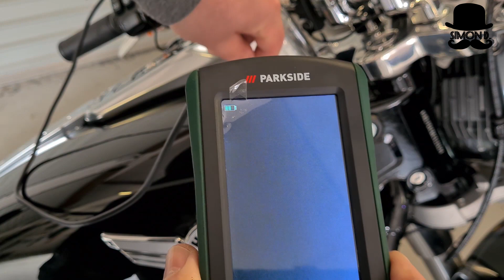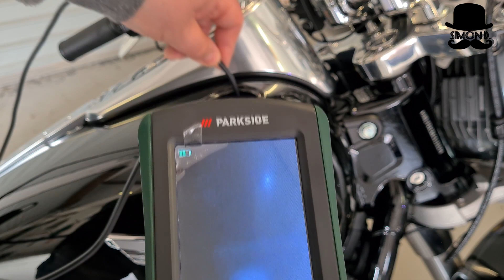ZWIASTUN Kanału Simon D.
Dobrze Cię tu widzieć ;)

Jeżeli podoba Ci się film, daj suba i kliknij dzwonek, a nigdy nie przegapisz nowości na moim kanale, daj łapę i czuj się jak u siebie. Możesz też wesprzeć kanał lub napisać w komentarzu swoje sugestie i wrażenia. Pozdrawiam.

Simon D.